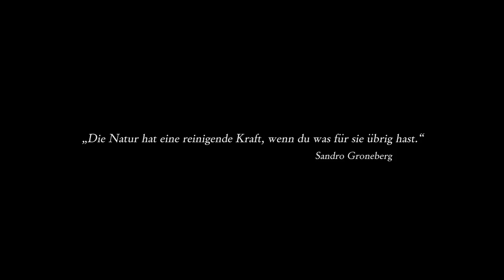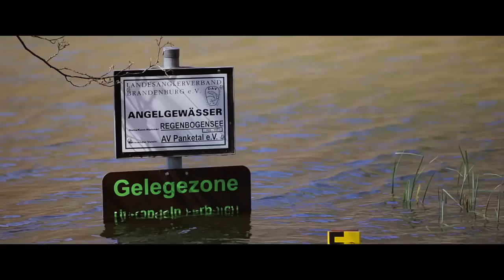Regenbogensee in Wandlitz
Kamera-Idee: Sandro Groneberg
Visual Effects: Sandro Groneberg
Color Grading: Sandro Groneberg
Music & Sound Design: Beat Boogy
Location: Regenbogensee, Wandlitz
Equipment: Canon 5D III, Canon 24-70mm II, Canon 70-200mm II, Zacuto z-finder